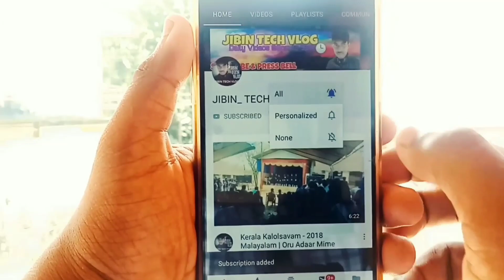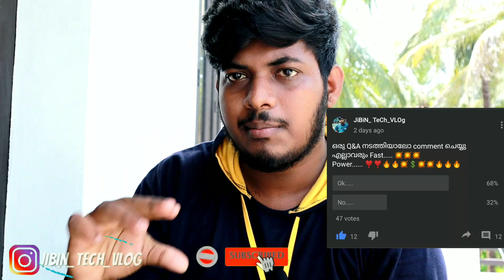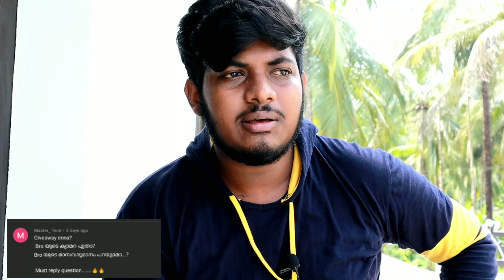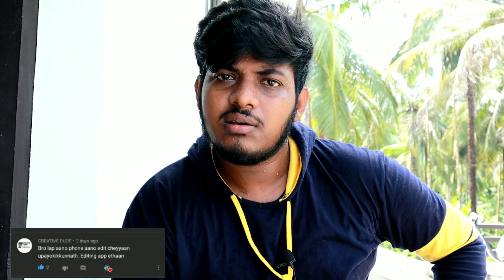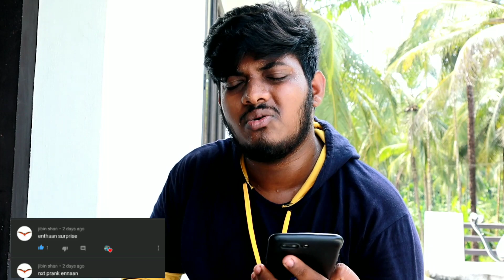Giveaway!!🤩 Video & QNA? | Image Nilambur | സമ്മാനം Ready🔥